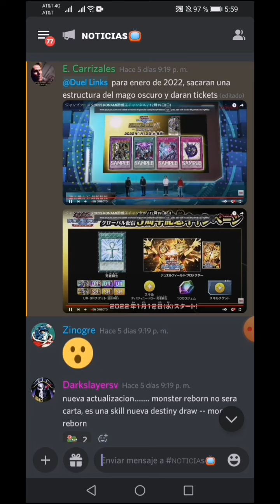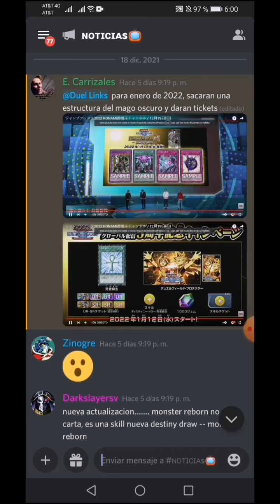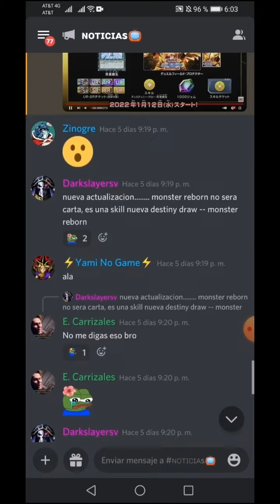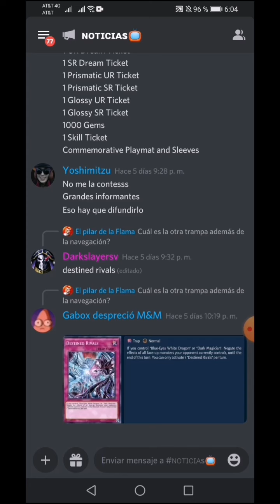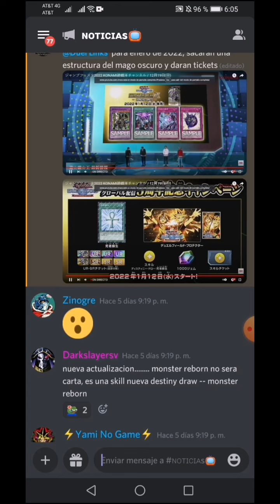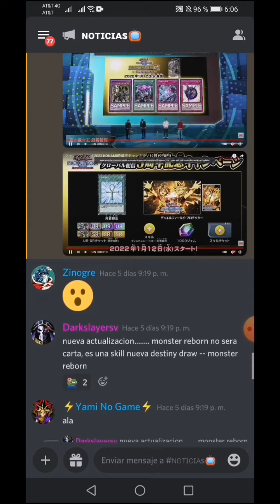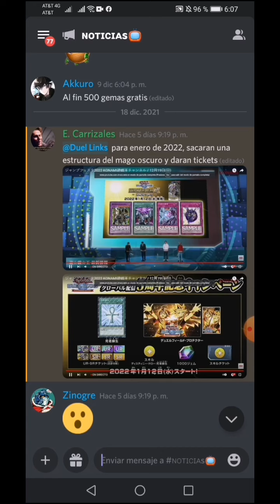TODO lo que debes saber sobre el QUINTO ANIVERSARIO de Yu-Gi-Oh! Duel Links | Bryan Norén